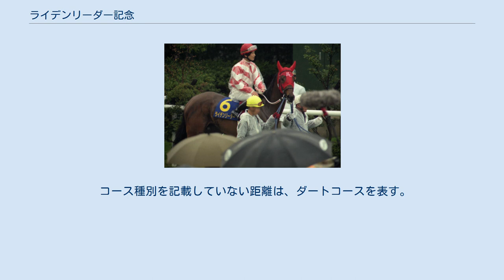ライデンリーダー記念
ライデンリーダー記念（ライデンリーダーきねん）は、岐阜県地方競馬組合が笠松競馬場ダート1400mで施行する地方競馬の重賞競走（SPI）である。
優勝馬主に中日スポーツから優勝杯が贈られるため、「中日スポーツ杯」の冠がつく。
 副賞は、中日スポーツ総局長賞、（一社）岐阜県馬主会会長賞（2020年）。
 「交流元年」といわれた1995年、地方競馬在籍のまま中央競馬の「報知杯4歳牝馬特別（現・フィリーズレビュー）」を制し桜花賞、優駿牝馬（オークス）、エリザベス女王杯の4歳牝馬（馬齢は当時）のGI級競走全てに出走したライデンリーダーの偉業をたたえ、1997年に3歳（馬齢は当時。2001年以降は馬齢表記変更のため2歳）限定戦として創設された。
また例年暮れに行われていることから、東海地区における年内最後の2歳による重賞競走になっており、毎年12月30日に行われている（2004年のみ12月27日）。
また東海地区グレードは「SPI（スーパープレステージワン）」である。
 2012年から2019年までは2歳牝馬限定競走として施行されていたが、2020年から「北陸・東海チャンピオンシップ2020」の2歳部門に組み込まれ、牡牝混合競走に戻ると共に金沢所属馬も出走できるようになり、施行距離も1600mから1400mに短縮される。
 馬齢は2000年以前についても現表記を用いる。
 コース種別を記載していない距離は、ダートコースを表す。